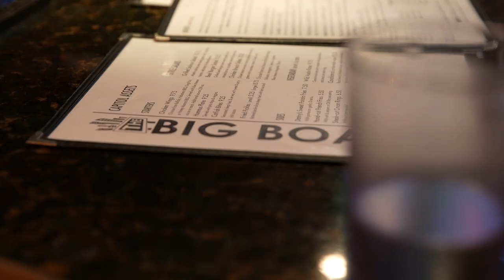Bar Defying Vaccine Mandates Joined by Members of Congress | ‘I Just Know I’m Doing the Right Thing’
Ever since D.C. Mayor Muriel Bowser mandated that bars and restaurants must require patrons to show proof of vaccination, Big Board owner Eric Flannery has promised to resist the order—tweeting out “everyone is welcome.”

On the same night the D.C. government posted a closure notice sign on Big Board’s front doors, members of congress walked in. Here’s why they’re showing support for this restaurant going rogue in the district.